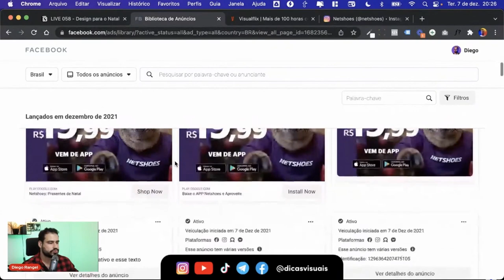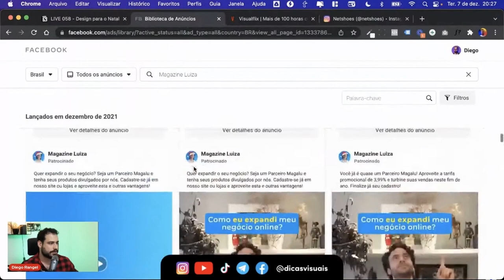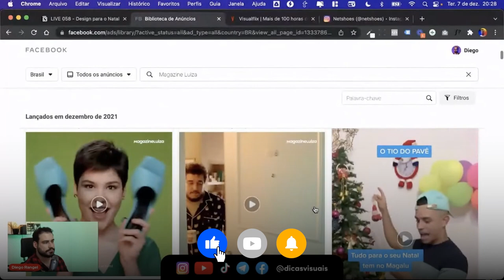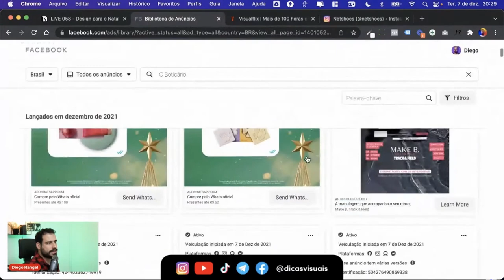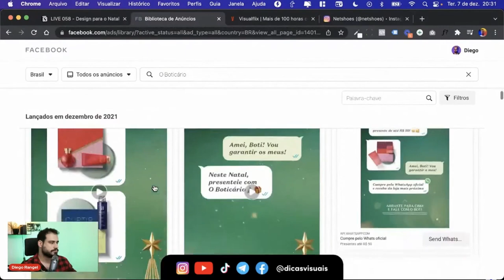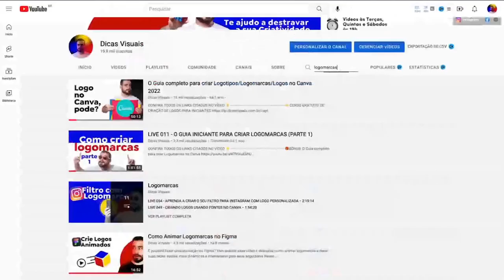PESQUISAR REFERÊNCIAS PARA SEUS DESIGNS DE NATAL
Como já comentei diversas vezes, para criar designs criativos é preciso ter referências, e para ter referências é necessário que você aprenda a pesquisar referências para seus designs de natal ou de qualquer outra época.

Neste vídeo vou te ensinar a pesquisar e encontrar referências de design natalino, além de analisar quais elementos são utilizados e como as marcas se posicionam visualmente nesta época do ano.

Para cada segmento é preciso pensar um tipo de design para o natal, entender se faz sentido para a marca criar uma campanha de natal e qual tipo de comunicação transmite a mensagem que sua marca quer passar.